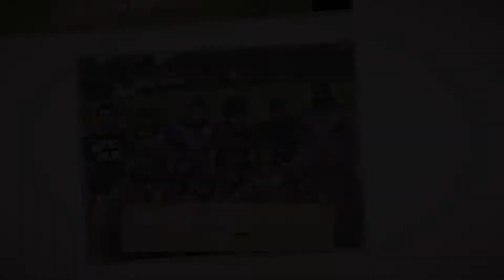Australia Day 2022 Cricket Tournament- Team “Tempe Boyz”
Australia day 2022 CMSC Cup tournament trip to Canberra - Trip’s Memory video